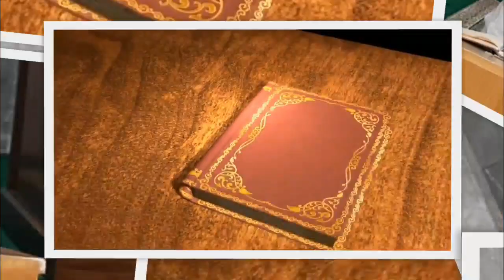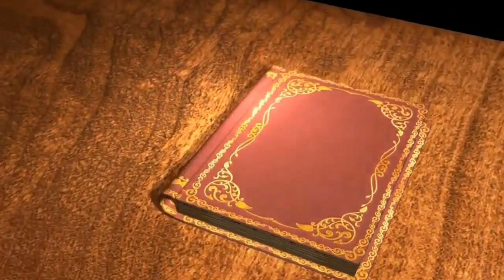4 Perkara Merawat Jenazah dalam Islam - Santri Noersomadi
Mengurus jenazah merupakan kewajiban yang harus dilakukan setiap muslim. Dalam syariat Islam, ada beberapa tata cara yang harus dipenuhi saat mengurus orang yang sudah meninggal. Mengingat hukum mengurus jenazah adalah fardu kifayah, tentu tata cara mengurus jenazah perlu diketahui setiap muslim.

Setidaknya ada empat kewajiban yang harus dilakukan setiap muslim terhadap orang yang meninggal, seperti memandikan, mengkafani, mensalati, dan mengubur. Dalam pelaksanaannya, setiap muslim dianjurkan untuk menerapkan sesuai sunnah yang telah ditentukan.